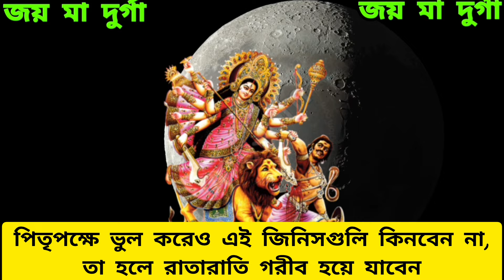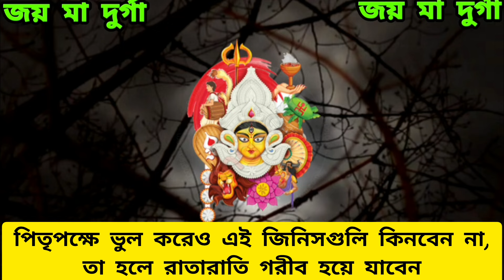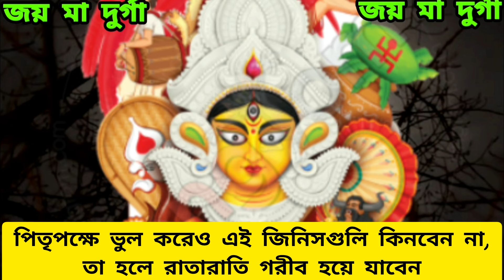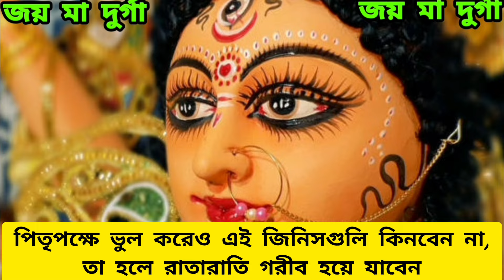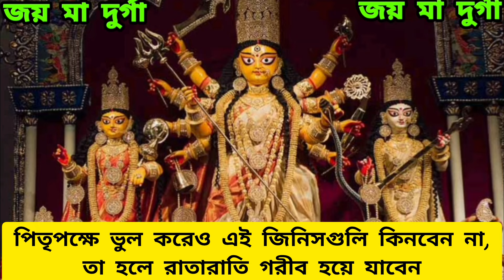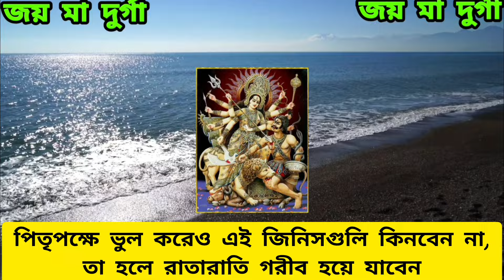পিতৃপক্ষে ভুল করেও এই জিনিসগুলি কিনবেন না তা হলে রাতারাতি গরীব হয়ে যাবেন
পিতৃপক্ষে ভুল করেও এই জিনিসগুলি কিনবেন না
তা হলে রাতারাতি গরীব হয়ে যাবেন
পিতৃপক্ষের সময় নারীরা অবশ্যই এই আটটি জিনিস দান করবেন
পিতৃপক্ষে কি করবেন কি করবেন না
পিতৃপক্ষে কি কি দান করা উচিত
পিতৃপক্ষে কি দান করা উচিত
পিতৃপক্ষের নিয়ম
পিতৃপক্ষের কি দান করা উচিত
পিতৃপক্ষের
পিতৃপক্ষের উপায়
পিতৃপক্ষের সময় যদি এই শুভ লক্ষণগুলি দেখলে বুঝতে হবে আপনার সুদিন আসতে চলেছে
পিতৃপক্ষ
পিতৃপক্ষ টোটকা
ভালো সময় আসার আগে এই ঘটনাগুলো ঘটবে
ভালো সময় আসার লক্ষণ